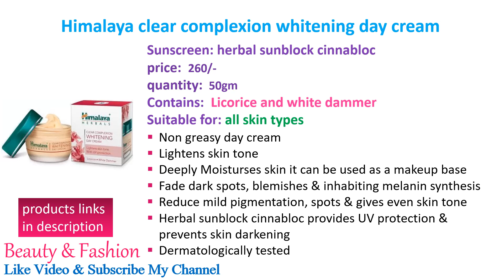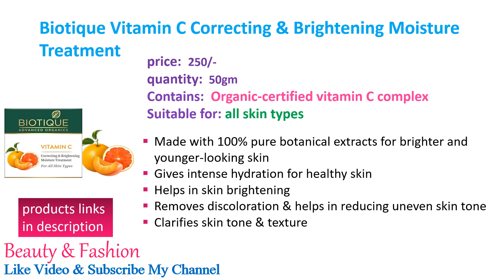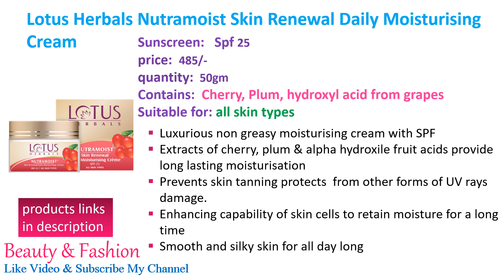Face moisturisers for winter/Oil free moisturisers/moisturizer for dry skin/moisturize for oily skin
Face moisturisers for winter/Oil free moisturisers/face cream for winter/moisturizer for dry skin/moisturize for oily skin/ moisturizer for all skin types
Products purchase links:
1. WOW Skin Science Super Light Rose Aloe Gel Moisturizer
2. Lotus Herbals Nutramoist Skin Renewal Daily Moisturising Cream
3. Plum Saffron & Kumkumadi Oil Glow Bright Moisturizer
4. Himalaya clear complexion whitening day cream
5. WOW Skin Science Organic Apple Cider Vinegar Oil Free Face Moisturizer
6. Fair & Lovely Winter Fairness Face Cream
7. Biotique Vitamin C Correcting and Brightening moisture treatment
8. Mamaearth Vitamin C Oil-Free face Moisturizer
9. POND'S Super Light Gel Oil Free Face Moisturizer
10. Dot & Key Vitamin C + E Sorbet Super Bright Moisturizer